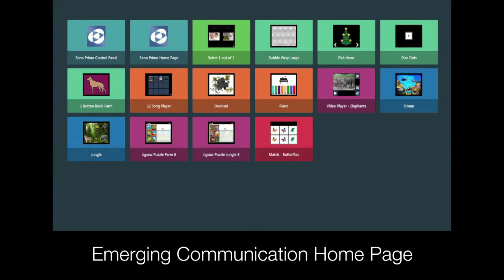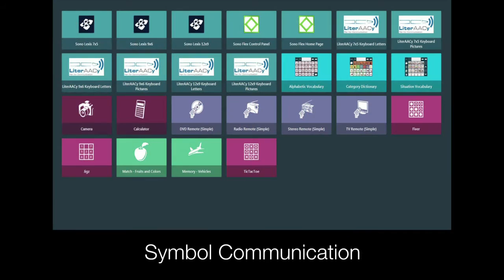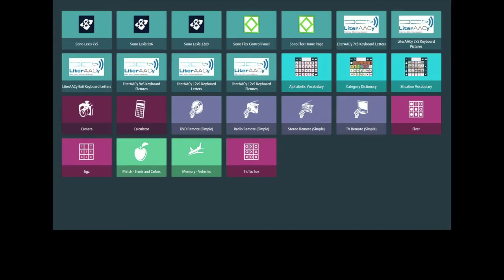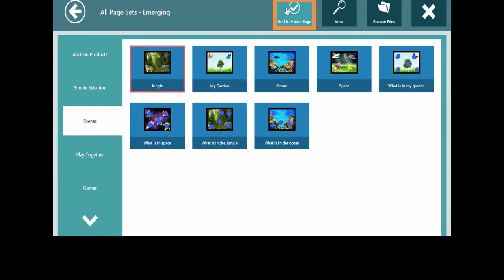Communicator 5 - Communicator Home Page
Home Page Overview in Tobii Dynavox Communicator 5:
The home page is how you will navigate to all of your communication page sets and tools.  This video will teach you how to get to it and customize it.